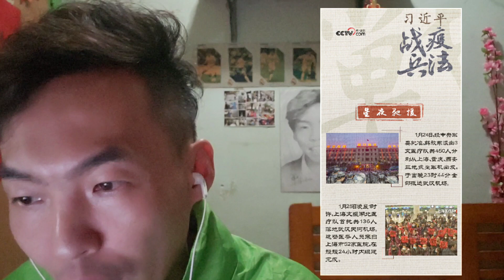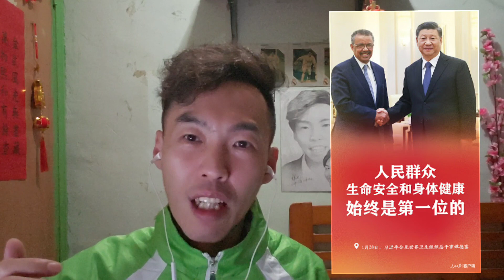[祖國勁揪] 中國抗逆完勝歐美各國之秘? I高Sir正能量 10042020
今集內容:

1. [祖國勁揪] 中國抗逆完勝歐美各國之秘?

2. 一方有難八方支援，中國人戰心無極限，盡顯人勝一面，高Sir揭露歐美真面目?

3. 為何我們可以完勝?領導人大比拼!

復活節假期高Sir同大家詳盡分析!

各位注意，📲📝立即做嘢.. 登入簡單聯署.. 今次是消滅陳淑莊的千載難逢好機會😎💪🏻👇🏻👇🏻

請大家幫幫手：

2. 撳🔔搶先睇
3. 贊好並留言支持；
4. 將影片分享開去。